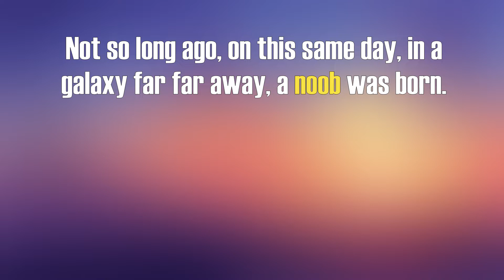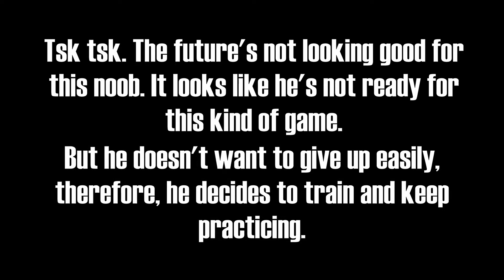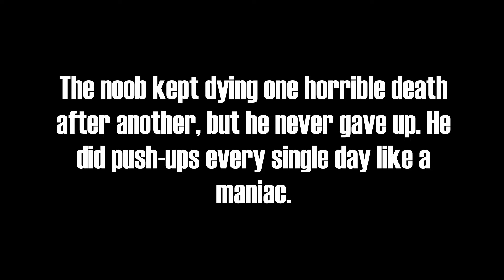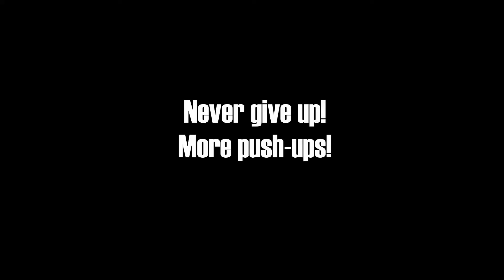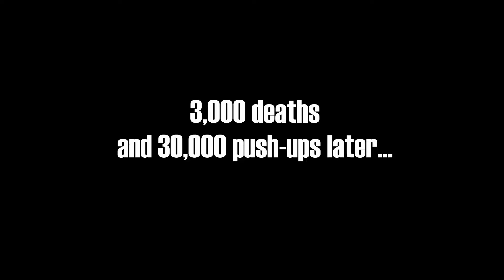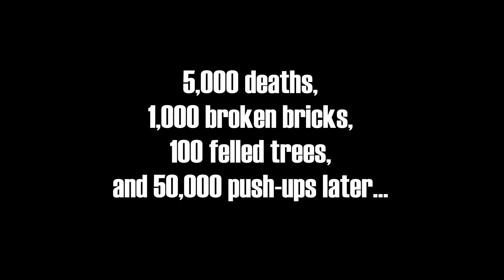The Last of Us™ Journey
What's going on, guys? It's my birthday today so I made this video just for this rare occasion. I put together my old clips, a couple of old comeback attempt clips, mini comebacks, and a combination of payback and comeback matches all rolled into one! As a whole, the video depicts my journey as a TLOU player and fan of the game. Everybody has to start from somewhere. I was a noob who got punished and punished relentlessly by so-called pros and tryhards. But I never gave up and I worked hard to improve my game. I know the journey is not finished, and there's still a lot to learn, but the key is to never stop believing in yourself, to never give up, to keep pushing yourself to your limits, but at the same time trying to stay humble. Work hard. Learn the game, not the tricks of the game. Get inspiration from other players, learn from them, as I did from McMoe1, who is arguably the best player to ever play the game, hands down, at least in my unadulterated opinion. Someday, you'll become other noobs' hero and inspiration too. Then they'll pay it forward. The story will go on and on, never-ending, and it will all be worth it.

Starring: Christian Bale, Michael Caine, Liam Neeson, Katie Holmes, Gary Oldman, Cillian Murphy, Morgan Freeman, Tom Wilkinson, Ken Watanabe, Rutger Hauer

Starring: Bryan Cranston, Ben McKenzie, Eliza Dushku, Jon Polito, Alex Rocco, Katee Sackhoff

Batman created by Bob Kane with Bill Finger